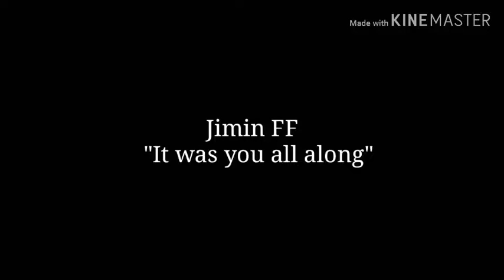𝐢𝐭 𝐰𝐚𝐬 𝐲𝐨𝐮 𝐚𝐥𝐥 𝐚𝐥𝐨𝐧𝐠 ||𝐭𝐫𝐚𝐢𝐥𝐞𝐫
hi beautifuls! this is a trailer for an upcoming ff collab author nim 2 and i are doing! we hope u guys support the new ff! thank u and have a wonderful day/night!